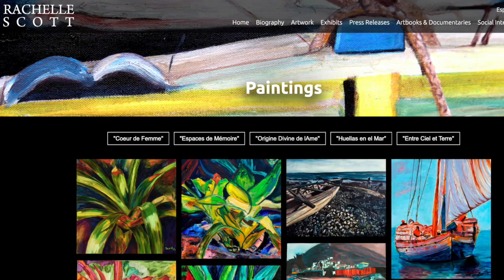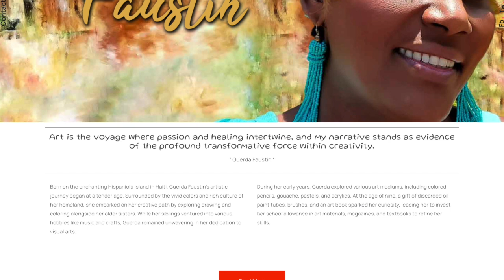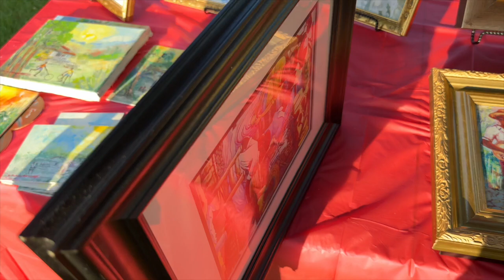Raw Interview with BOB REMY CURATOR TIFFANY FINE ARTS GALLERY Episode # 3